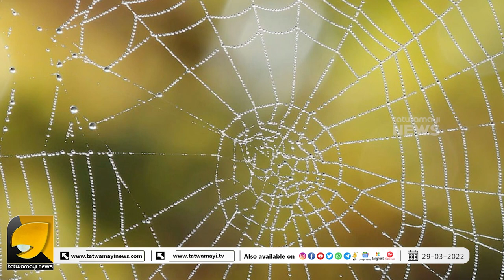ഈ പ്രവൃത്തികളെങ്കില്‍ വീട് നെഗറ്റീവ് എനര്‍ജിയുടെ കൂടാരം | astro news